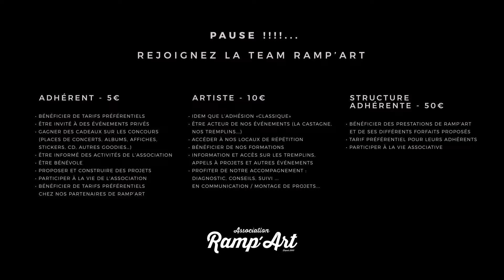BEST OF RAP SINGER @LA CENTRIFUGEUZ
CS PARAPROD @ 360° Hip Hop event agency : 🚚 Camion Scratch // 💡 Paraprod l'agence // 🎬 CS Média / 🎤 Paraprod Music